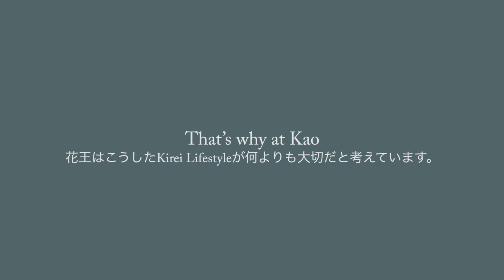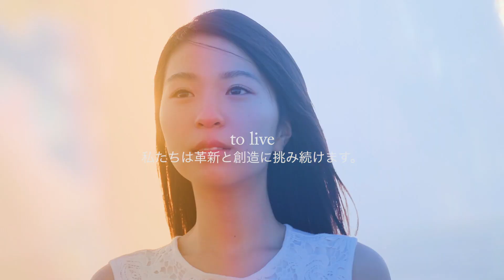Kao Corporation Kao's ESG Vision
A Kirei lifestyle means living a beautiful life inside and out.
Kao is in service of this Kirei lifestyle.